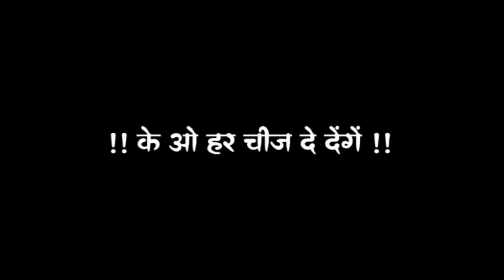हा मानता हॅू के थोड़ा वक्त खराब है || Balck screen status